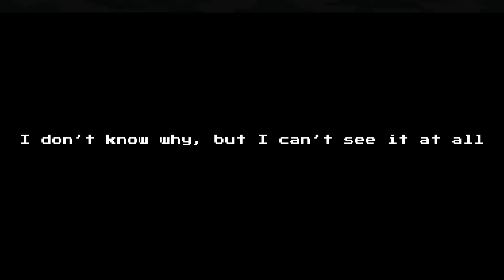"Summer Time Record" Acoustic - Cover Attempt By Masashi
Now for anyone who wasn't aware sine it was months ago... this was what my poll was leading up to and now I can move on 😅

All from Epidemic Sounds!

Want to be notified on the things I do? Follow me over on these sites!: :o

Want to watch me play games live or do some drawings? Follow me over on these sites! ;p

Like the art that I do? Follow me on these art sites check out the work that I do! =D